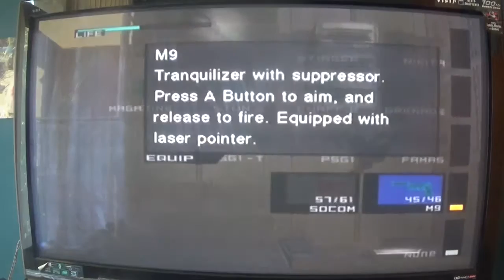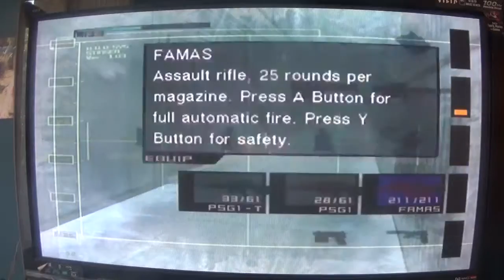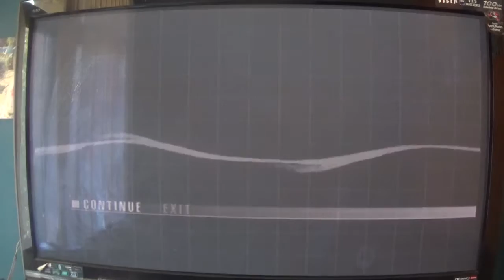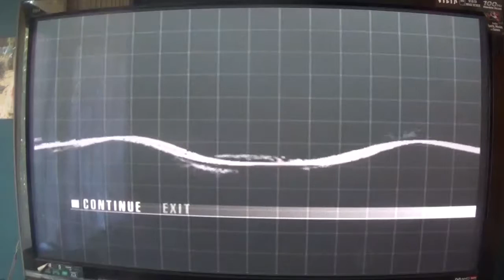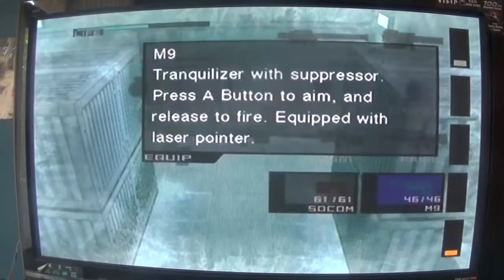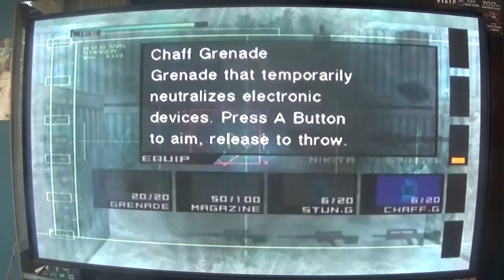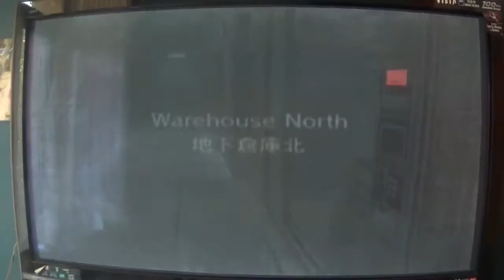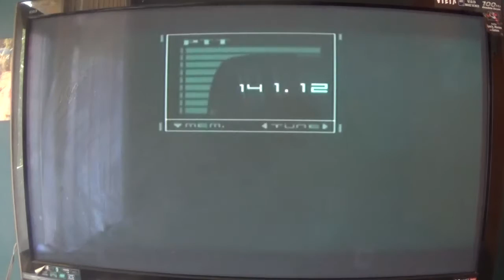metal gear solid the twins snake walkthrough part 7